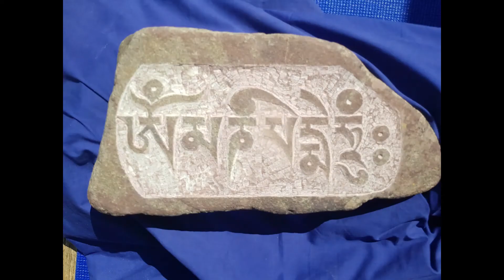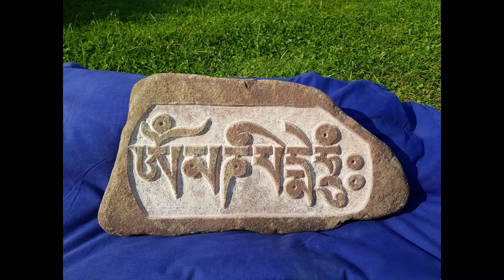The making of a mani stone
Blogged here in more detail There you will find explanations and background.